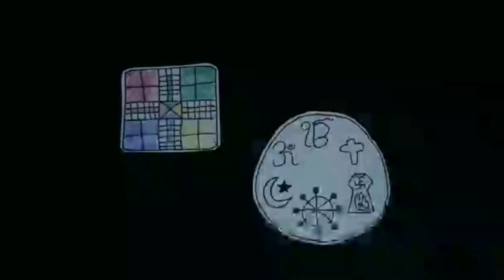Ryan's IAFA 2020 PSA Corona Arshveer Singh (Stay Safe Stay Home)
Ryan's IAFA 2020 PSA Corona by Arshveer Singh

Title: Stay Safe Stay Home
Student: Arshveer Singh
School: Ryan International School, Jamalpur, Ludhiana
Std: 9th

Peter Curtis said "Children seem to respond to stop motion more than any other animation." And Arshveer has made good use of stop motion animation to convey the message for this PSA ad.

Ryan TVs Ryans IAFA, RyanTV StayHome StaySafeHome coronavirus PSA_on_corona_virus IAFA IceplexAdFlimAwards Iceplex_Ad_FlimAwards PSACorona corona_virus covid-19